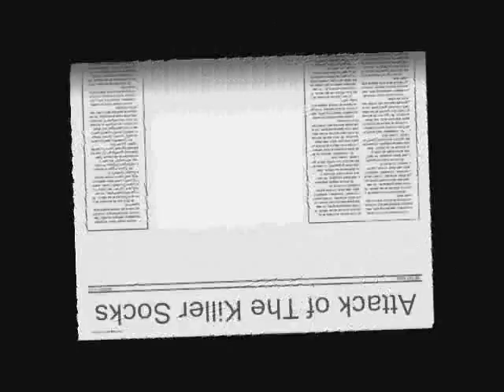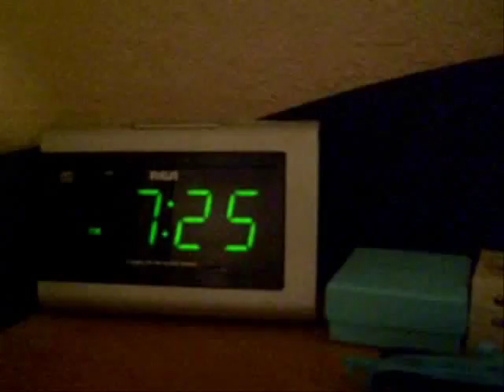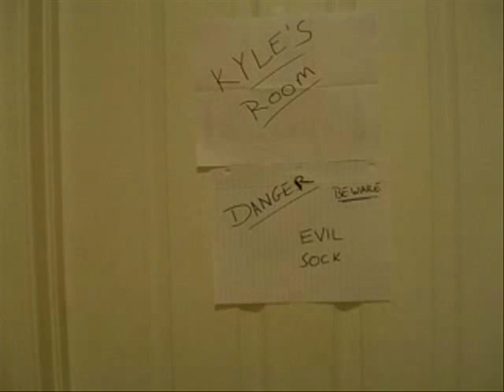Attack of The Killer Socks - Episode 1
The first episode of The Killer Socks